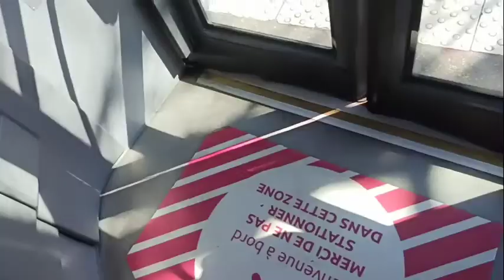meet up with new friend